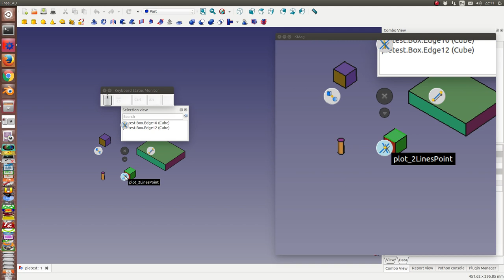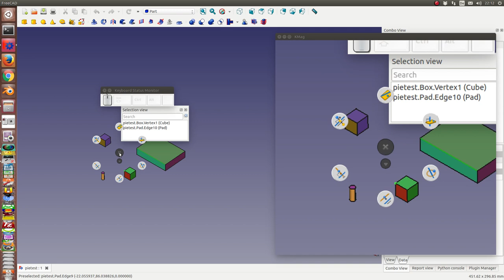pie menu test5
workfeature macro